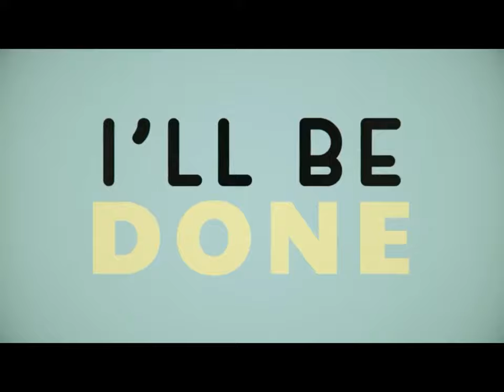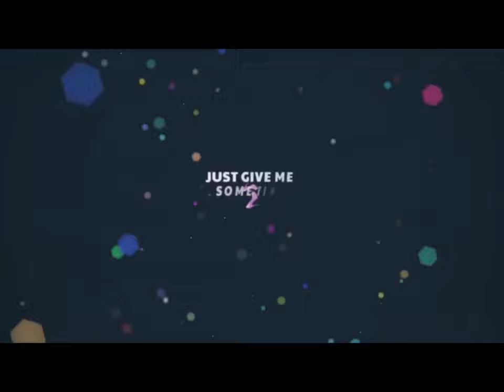Wrap Me In Plastic (CHROMANCE Lyrics, but cooler!!)